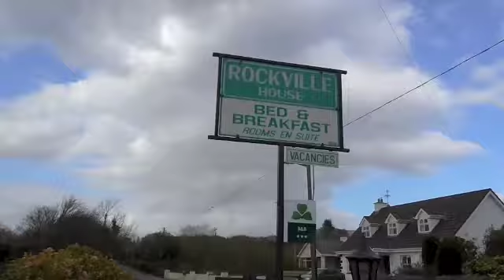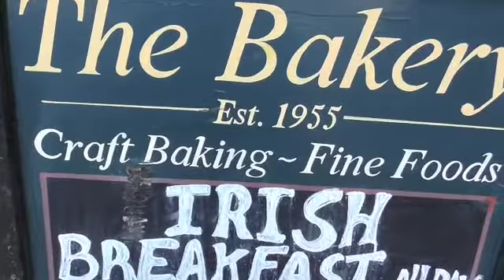The Kerry Way, Ireland: The Small Village of Sneem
After walking a portion of the Kerry Way Old Kenmare Road, Steve and I were picked up by a taxi and driven to Sneem which is where our self-guided Kerry Way would officially begin. Gretta, owner of Rockville House B&B, threw our sopping wet clothes from that miserable boat ride in her dryer and lit a fire in the sitting room to warm us.

Sneem is a small town in County Kerry that lies on a portion of Sneem River. Sneem consists of two squares called the North Village and South Village and its Irish town name means "The Knot" in English (more about that in the video). Filled with Sullivans and O'Sullivans, a large Gathering will be held in June so if your family is either one of these, there's still time to participate in the Gathering and help Sneem set a Guinness Book of Records.